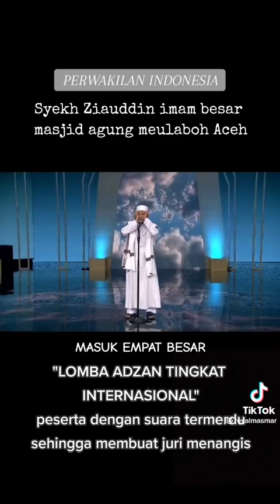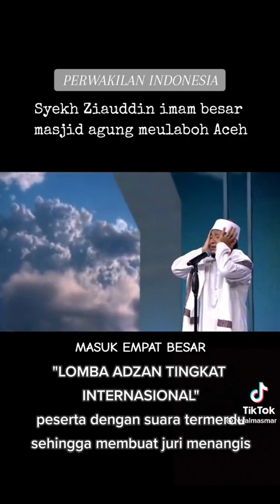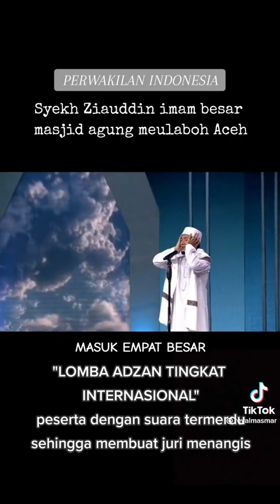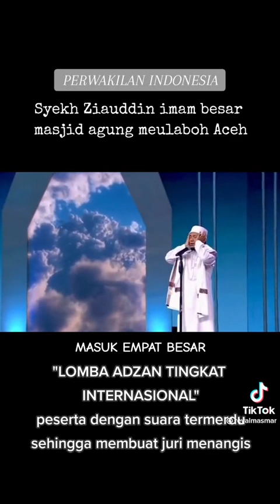Suara Azan Merdu Adem